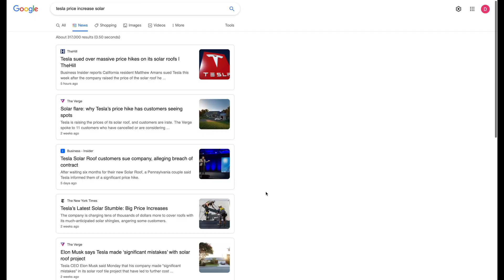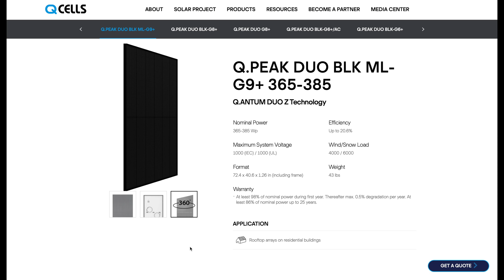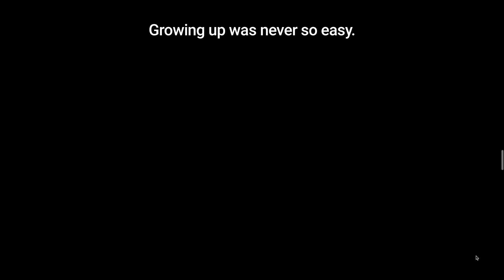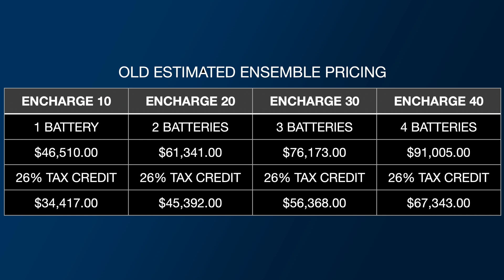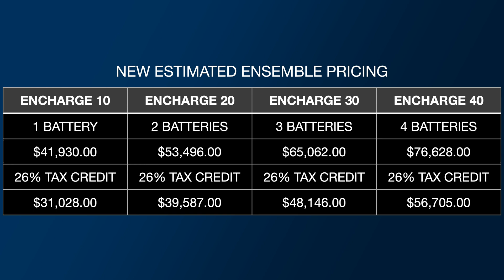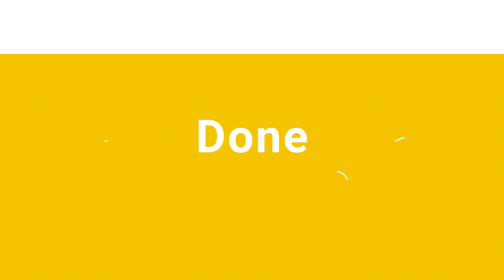Enphase Encharge Batteries Price Drop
​@EnphaseEnergy  just announced new pricing for their Encharge batteries and backup system. This announcement comes with great excitement in the industry as Enphase has been pushing to take market share in the battery backup sector. This video, I provide update pricing showing you how much of a savings you can anticipate compared to the old pricing.

41775 Elm Street
Suite 102
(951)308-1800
License #896158